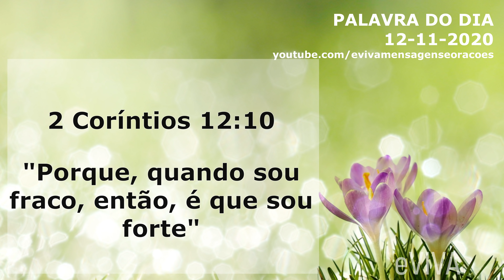PALAVRA DE HOJE 12 DE NOVEMBRO 2020 MENSAGEM DE BOM DIA MOTIVACIONAL ORAÇÃO DA MANHÃ eVIVA SALMOS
Oração da Manhã - Palavra do dia de Hoje 12 de NOVEMBRO de 2020 Quarta-Feira eVIVA. Uma mensagem motivacional de fé e esperança. Palavra de Deus para HOJE - "Porque, quando sou fraco, então, é que sou forte" 2 Coríntios 12:10 - GOOD MORNING